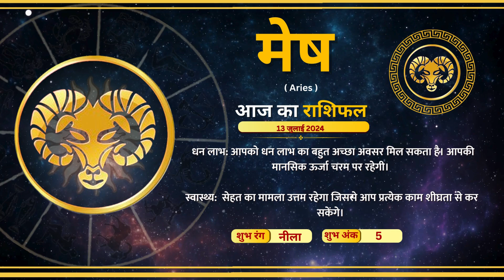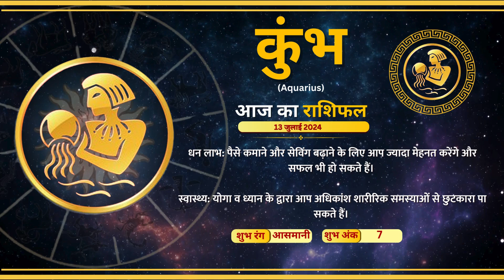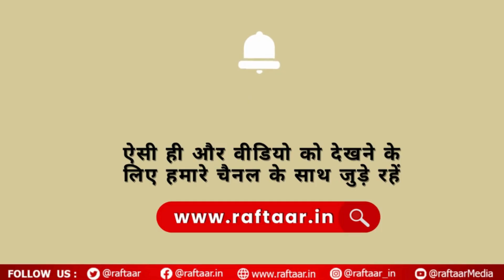Raftaar Astro | 13 July 2024 | राशियों की चाल में कैसा रहेगा आपका आज का दिन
Astrology is a range of divinatory practices, recognized as pseudoscientific since the 18th century, that propose that information about human affairs and terrestrial events may be discerned by studying the apparent positions of celestial objects.